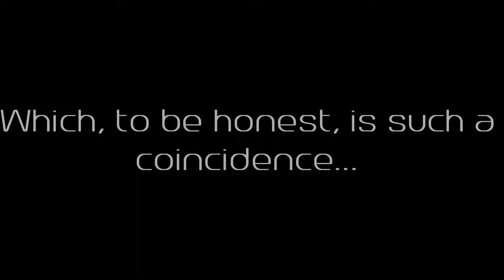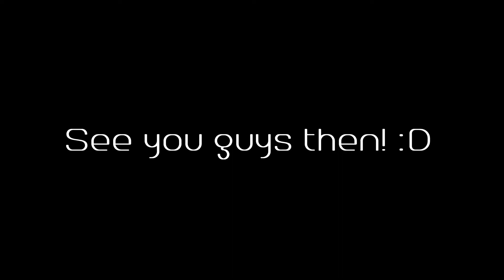Here we go again....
200!??? Oh my gosh you guys are awesome! Thank you all so much for all the support you have been showing by, commenting, sharing and especially subbing! I am glad you guys like what I do! Also what the freak? Right near my birthday? You guys are lit! Can't wait to release this! Hydro out! :D

The following two songs are IN the mashup, that does not mean that they are mashed together. because they aren't. Either way here they are! :)

I take mashup requests, so if you've got any, I would be glad to do 'em! ;) Here's the Mashup Request Form! :)